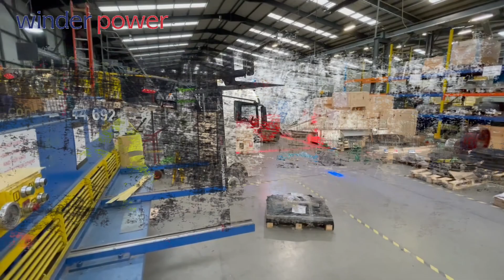Winder Power Strive To Improve Environmental Credentials With Lithium Power.